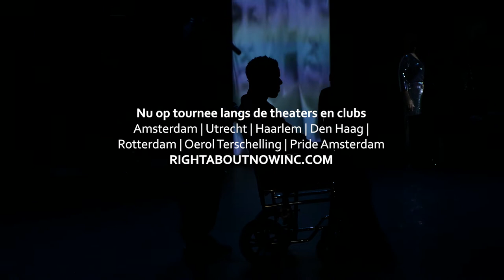QUEEN OF DISCO_RIGHTABOUTNOW INC. Trailer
A Mighty Real Story
QUEEN OF DISCO is een muziektheatervoorstelling over de onweerstaanbare opkomst, tragische ondergang en onstuitbare wedergeboorte van ‘disco music’, belichaamd door het leven van disco icoon en flamboyante LGBTQ activist SYLVESTER.

Zijn verhaal is het verhaal van een culturele revolutie die onze wereld voorgoed heeft veranderd.

SYLVESTER groeide op in Watts, een zwarte arbeiderswijk in Los Angeles. Hij was een wonderkind, met zijn engelenzang en zijn androgyne voorkomen een opvallende verschijning in zijn moeders gospelkoor. Als tiener verruilde hij Watts voor San Francisco waar hij zich aansloot bij een hippie drag-queen revue, the Cockettes. Een paar jaar later brak hij als solozanger door, gedragen door de Disco vloedgolf die de wereld overspoelde. Hij was een pionier, openlijk gay, proud and loud, met gigantische hits als "You Make Me Feel (Mighty Real)" en "Do Ya Wanna Funk". Begin jaren 80 werd hij ziek: AIDS. Hij was een van de allereerste celebrities die ervoor uitkwam aan AIDS te lijden en stond als activist in de voorhoede van de AIDS awareness beweging. Hij stierf in 1988 aan de gevolgen van zijn ziekte.

Disco kwam begin jaren zeventig op uit een semi-legaal circuit van gay zwarte en latino clubs en feesten in New York en sloeg in als een bom. Het viel samen met de emancipatie de LGBTQ gemeenschap in Amerika en werd een wereldwijd fenomeen. De hele wereld stond op de dansvloer, het was één groot feest. Begin jaren 80 kwam er een keiharde backlash. Met de verkiezing van Ronald Reagan en de AIDS pandemie verdween Disco weer ondergronds om jaren later als House music opnieuw de wereld te veroveren.

Ontroerend maar tegelijkertijd compleet over the top en vooral bloed actueel. Queen of Disco gaat over identiteit, emancipatie en activisme. Maar het gaat ook over de dodelijke impact van een wereldwijde pandemie, over de impact van de underground, en over hoe de dansvloer sinds de opkomst van disco wereldwijd een arena is geworden voor vernieuwing en culturele transformatie.

Marjorie Boston en Maarten van Hinte van RIGHTABOUTNOW INC., het creatieve team achter voorstellingen als TORI (HNTjong), Nina Simone (A)live, en STATUS vertellen het krankzinnige verhaal van de ‘mighty real’ Sylvester, van koorknaap tot superster.

Spel & Zang: Juan Wells / Urvin Monte, Drussilla Mputu-Mola, Susan Malaika Bailey, Jasmine Perez, Robeathy Corea / Patrick Karijowidjojo
DJ & Sound/beat creation: DJ Jasmine Perez
Regie: Marjorie Boston, Maarten van Hinte (dramaturgie)
Script: Maarten van Hinte
Regie Assistent: Kaja van Bruggen
Artistieke Coördinatie: Ritzah Statia
Scenografie: Marjorie Boston
Zangcoaching: Monique Bakker
Publiciteit: Emily Perez
Context en Educatie: Tomas Leijen
Productieteam: Patrick Karijowidjojo (productieleider), Alleryn Beaulieu
Productie stagiaire: Zoë Lambrechtsen
Kostuum: Iris Elströdt, Stef Krull
Lichtontwerp: Vincent Romijn
Decorontwerp: John Lippens, Koen Jantzen, Staalwolf & Lightning
Techniek: Art Support
Videotechniek: Bart Scholten (stagiair)
Office Manager: Gloria Hoop